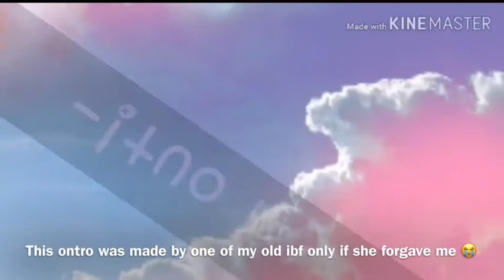I became BFFs with my scammer [Animal jam storytime!]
No joke this is all true XD I hope you guys enjoyed and have a wonderful day! Don’t forget to like and sub!For daily videos and sometimes giveaways! 💖
~kawaii outttt